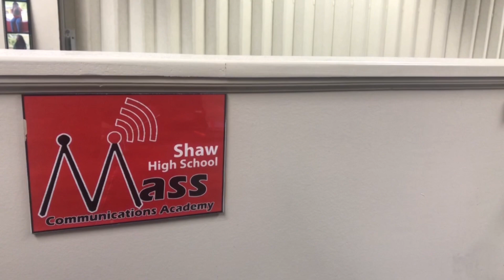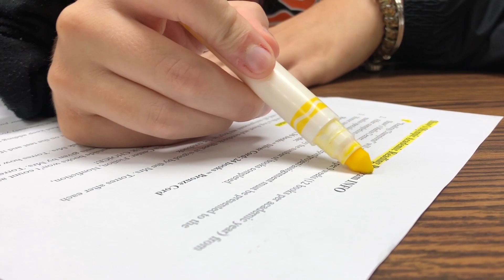9-16-19 The Hook